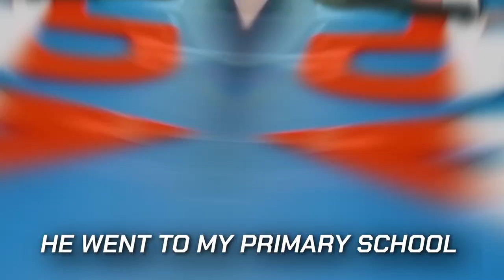THE RISE OF Mbappe: From Playing the Flute to a Football Superstar | PSG | oh my goal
Mbappe lifestyle, Mbappe life story, Mbappe family, Mbappe girlfriend, Mbappe father. Mbappe news

PSG's Kylian Mbappe is the fastest footballer in the world, according to data from the French newspaper Le Figaro. The youngster's speed is an impressive 36km/h, coming ahead of well-known speedsters like Pierre-Emerick Aubameyang and Leroy Sane. At just 23 years old, the PSG number 7 still has a lot of room to improve on a career that he seems to have mastered already. He's the youngest player to have reached the 50-goal mark in the topflight, at 20 years, two months, and three days, repeating the feat two years later by becoming the youngest player in history to reach the 100-goal mark at 22 years, three months and one day. You might want to take a seat for this one.

Hello and welcome to the channel. In today’s video, we focus on the young but promising superstar Kylian Mbappe. The 23-year-old’s obsession with football started at a very young age. But what’s interesting is that the budding talent never let go of his football and went as far as taking it to bed and using it as a pillow to aid his sleep. In an interview, his dad, Wilfried, once said about his soccer-obsessed child; “Kylian has been more than passionate about football. I think he's crazy.

Inspired by KYLIAN MBAPPE | Before They Were Famous | France World Cup Champion

Inspired by Kylian Mbappé's Lifestyle 2022 | Net Worth, Fortune, Car Collection, Mansion...

Inspired by I PLAYED the Career of KYLIAN MBAPPE... The BEST Rewind EVER! 😱

Inspired by Happy Birthday Kylian Mbappé - Remember 👀 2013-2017

Inspired by The Day Kylian Mbappé Became a France Legend

On Footballer Zone we will go through football news, football reels and transfer news.